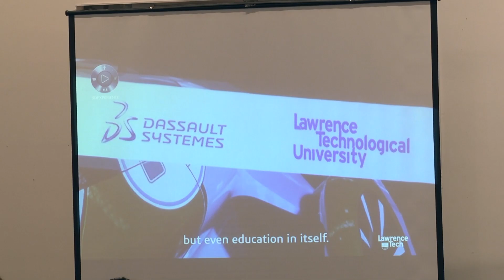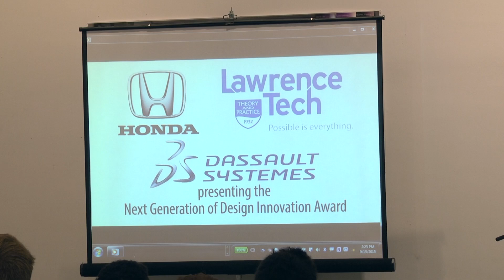Dassault Systemes Award 2015